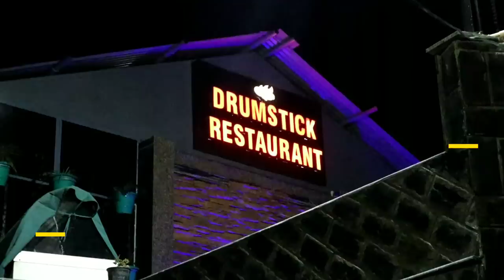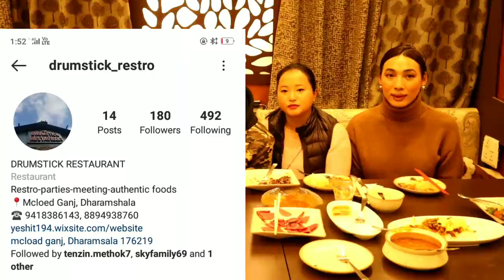Mukbang || foodie || restaurant || drumstick restuarant || Tibetan vlogger